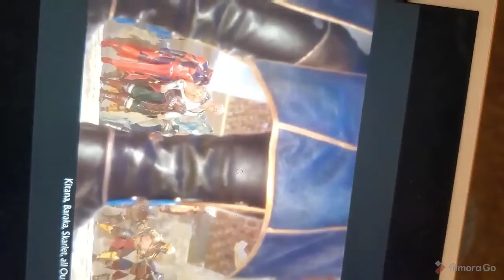Ghetto mortal kombat 11